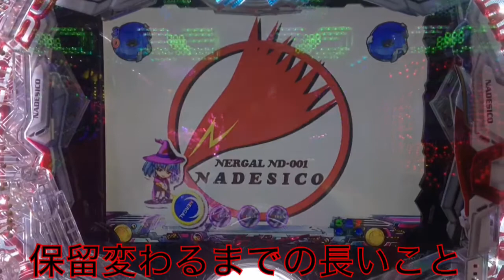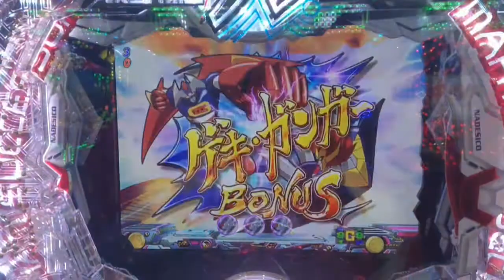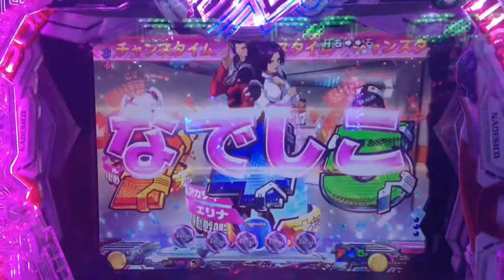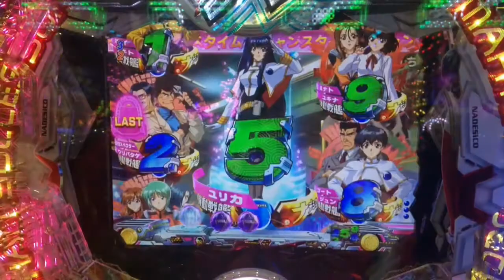【パチンコCR機動戦艦ナデシコ2】赤保留、グラビティブラスト役物、大当り！？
この役物ビックリするわ！